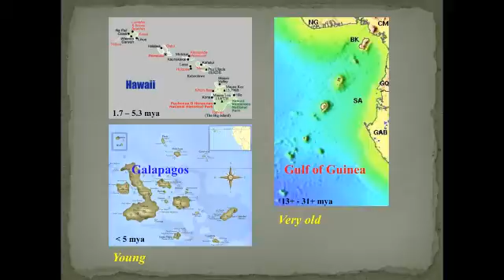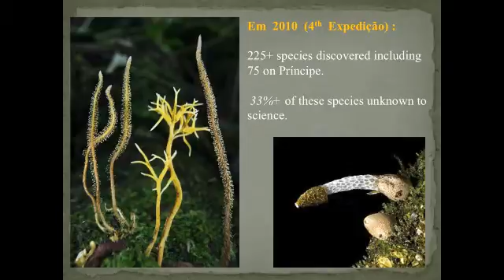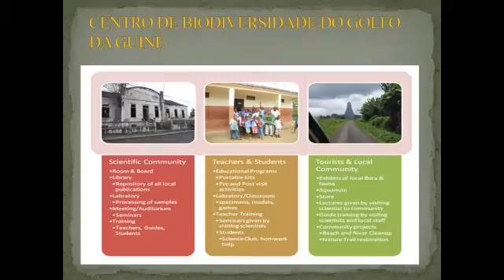Robert Drewes: The Search for Animals Unknown to Science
Dr. Robert Drewes, curator of herpetology at the California Academy of Sciences, describes discovering rare species in the jungles of Sao Tome and Principe island in the Gulf of Guinea.